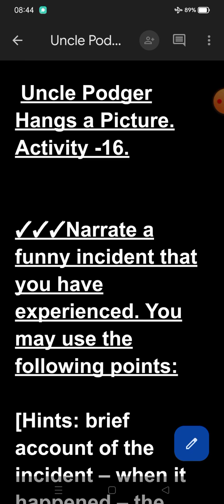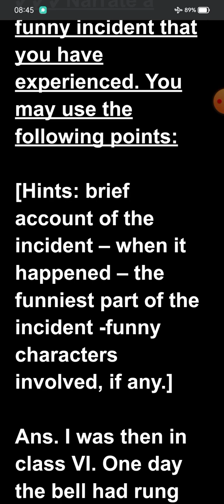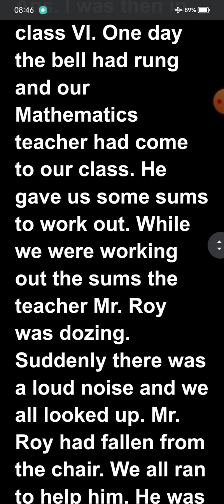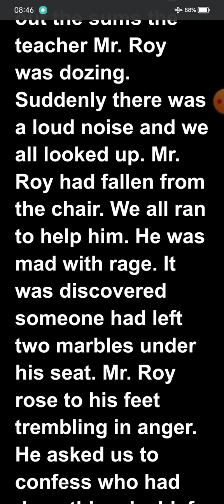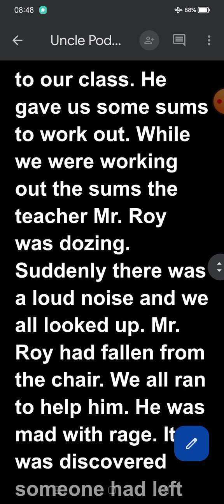Class- 7. English. Uncle Podger Hangs a Picture. Activity -16. Suvajit Sir.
Love For Knowledge.